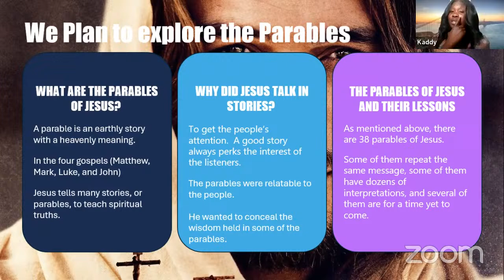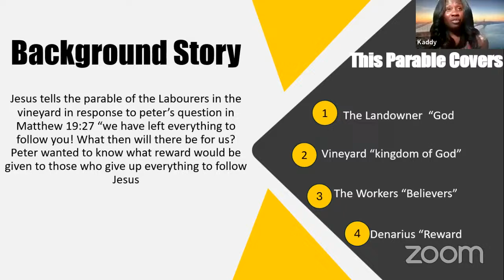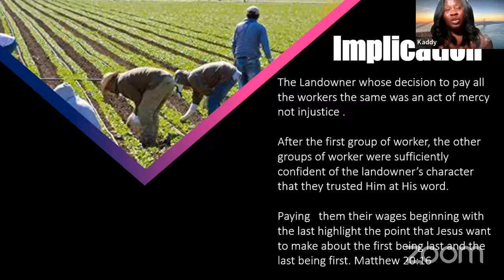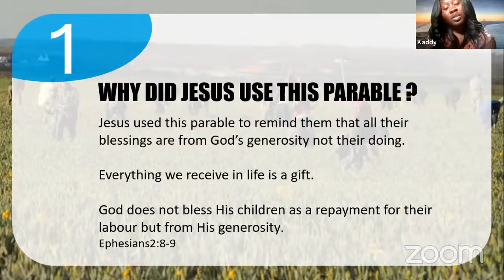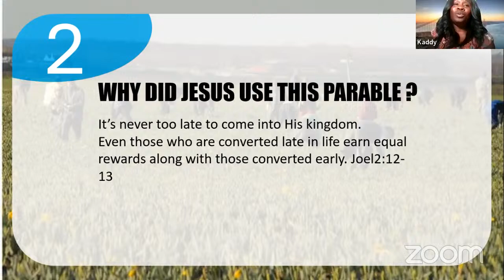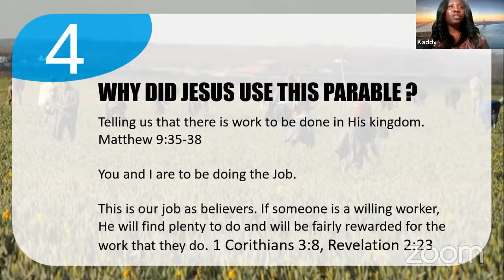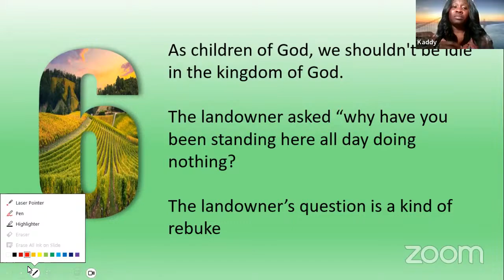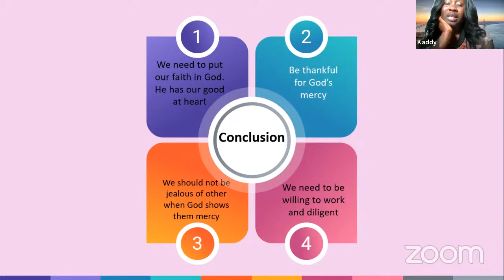Bible Study - The Parable Of Jesus Series. Part 17.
RCCG Jesus Pavilion Bible Study .

Account Name: RCCG Jesus Pavilion
Bank: HSBC Bank UK
Sort-Code: 40-35-30
Account Number: 61518275